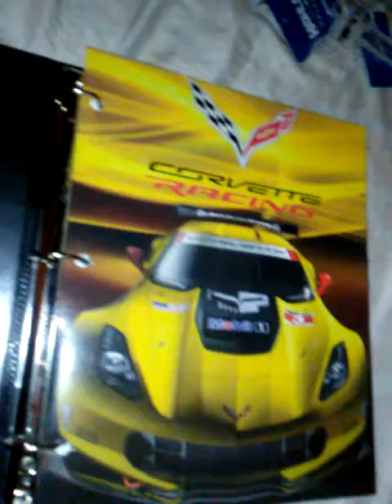back to school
Tacoman tacoman